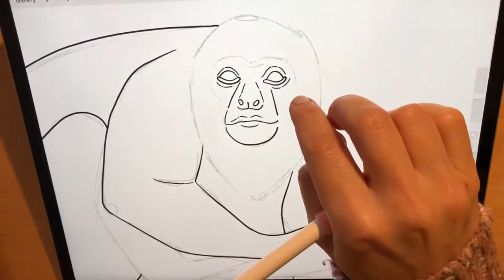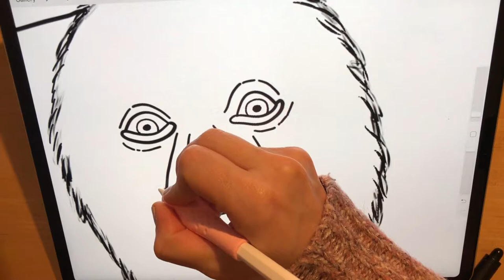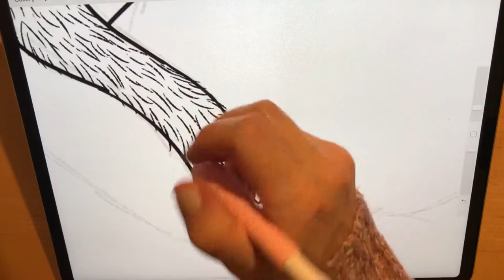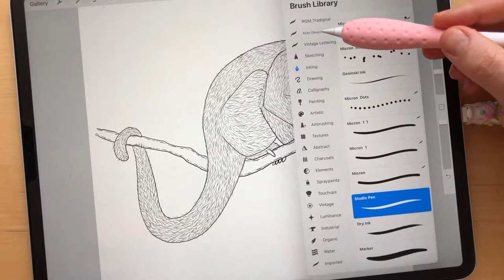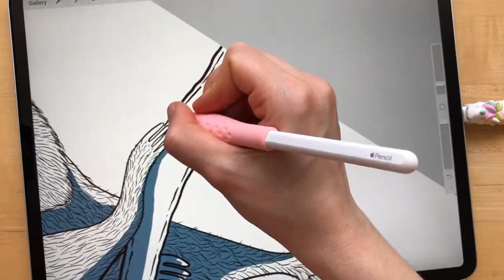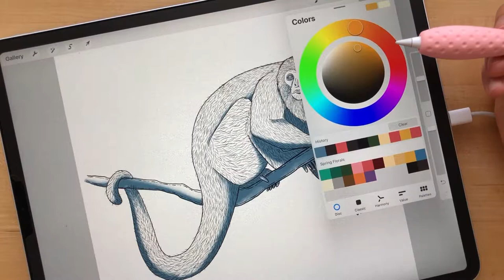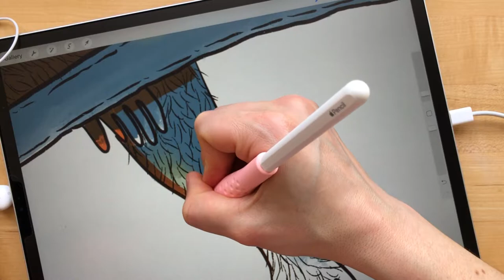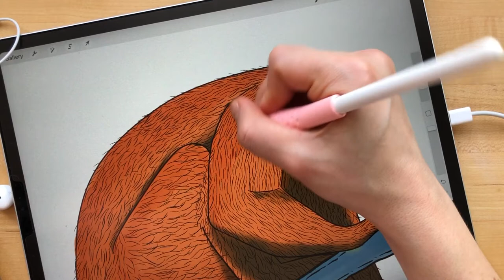Howler Monkey Art Process on Procreate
🎨 My Portfolio